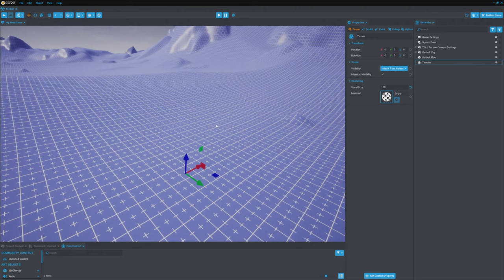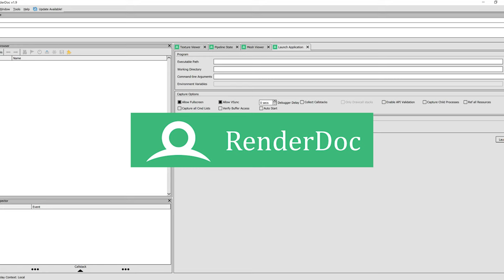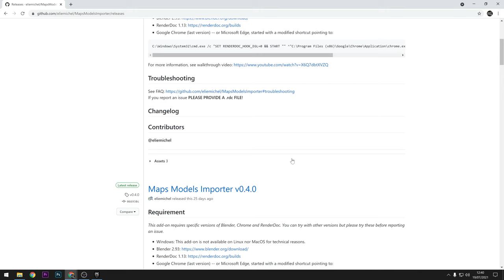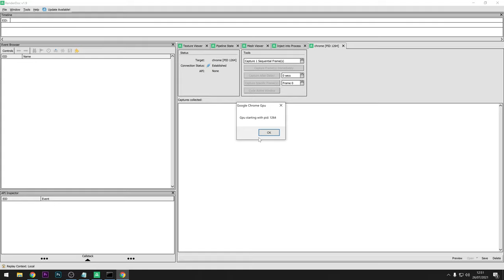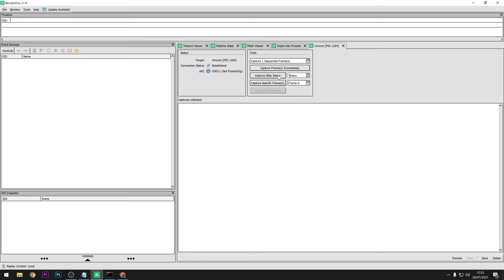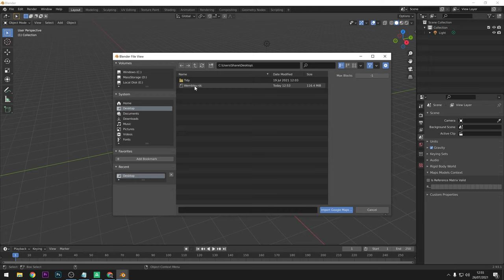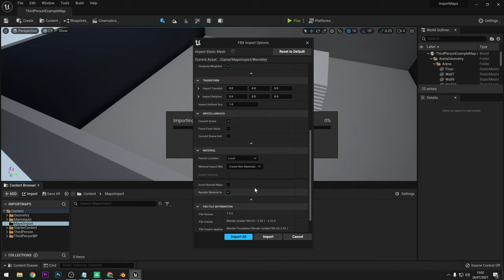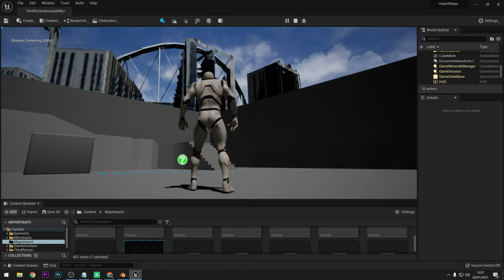DOWNLOAD 3D MODELS FROM GOOGLE MAPS & USE THEM IN YOUR GAME!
In this video I'll show you how you can download the 3D models used in Google Maps & Google Earth so that you can use them in Unreal Engine 5. You could also use them in UE4, Unity, Blender, Maya... Anything really!

Here are the commands you will need to type in to the command prompt:
set RENDERDOC_HOOK_EGL=0
"C:\Program Files\Google\Chrome\Application\chrome.exe" --disable-gpu-sandbox --gpu-startup-dialog

VIDEO CHAPTERS
Introduction 00:00
Sponsor  00:22
What you need: 02:25
Download & Install Software 03:18
Download Models from Google Maps 06:20
Import into Blender 11:42
Import into UE5 13:34
Conclusion 17:40